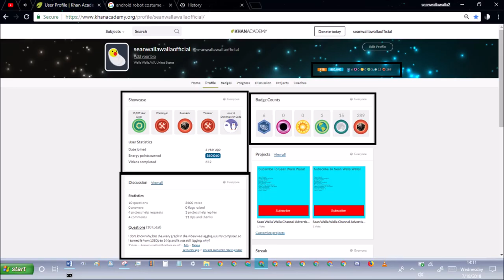khan academy statistics ep207 July 18th 2018 stats